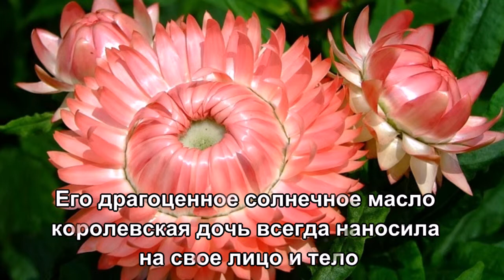Бессмертник Ленгенды о цветах